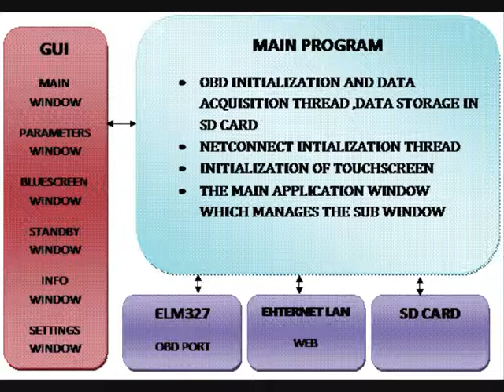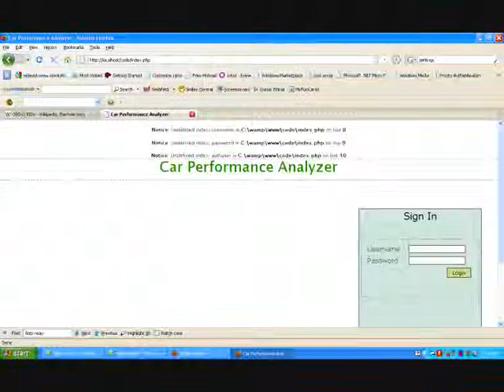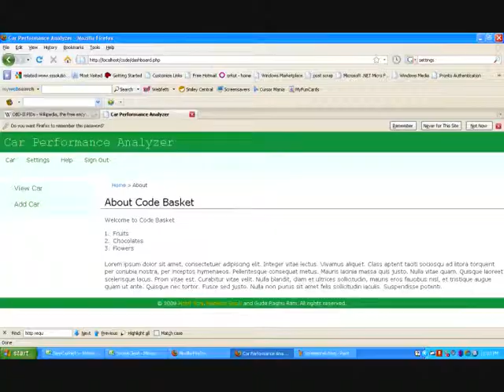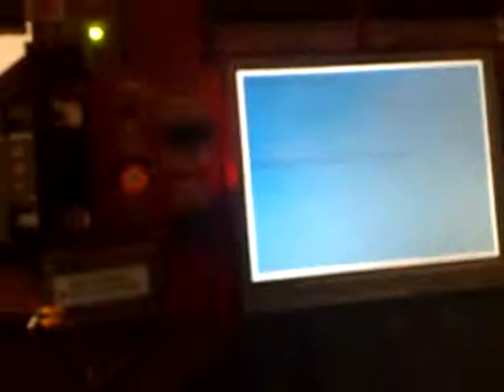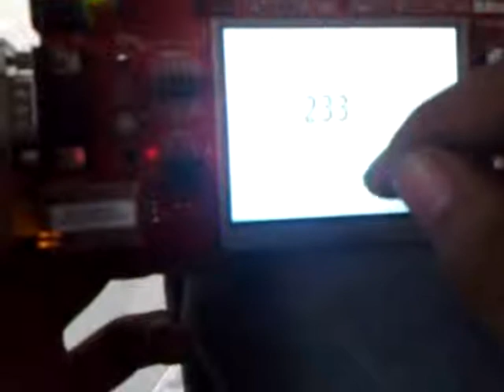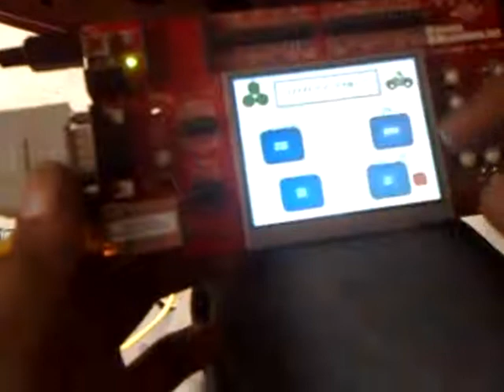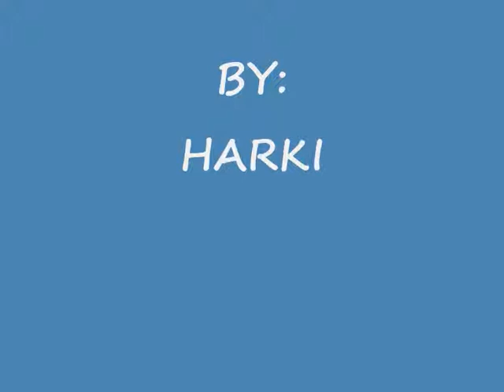Dare to Dream Different Contest - Tactile Display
As of now system which is available has features through which it can be connected to a PC /Laptop or Palm PDA devices through a Software solution. But it is tedious way to analyze the car performance.   We want to develop an embedded solution which is user friendly with LCD interface to arm9 kit.   The data from the sensors of the vehicle including GPS are connected to MCU of the automobile which are in turn sent to OBDII port for diagnostic of it. The OBDII port is connected to the arm9kit using CAN which is interfaced through SPI.    We will use web connectivity to upload the data to the server from the arm9kit. The data uploaded will be put on the website and every car owner will be facilitated with a separate account for their vehicle.   For web connectivity we use pre-existing Wi-Fi connection. The data from the device is send   to a web server where the data can be visualized and browsed. We use Serial to WiFi Bridge which enables transparent bridging of serial data over Wi-Fi using the module s speedy 3-Mbps UART. It is available as Connect One Nano WiReach embedded Wi-Fi bridge. Thus software will be made which has to manage data and put it into interesting uses.  Wi-Fi in